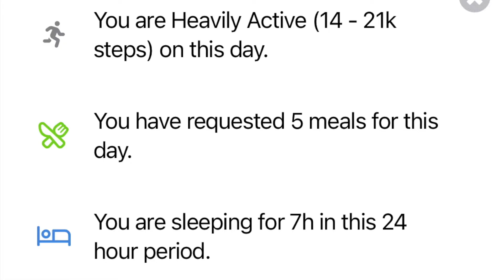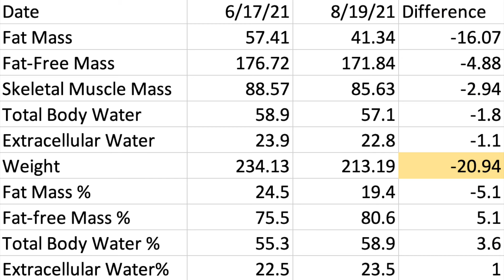I Did 75 Hard, You Should Too - Results, Tips and More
I completed the 75Hard program and it was truly life changing. In this video, I share my experience with the program and give advice to people looking to do it.